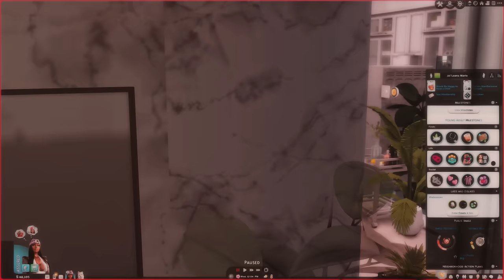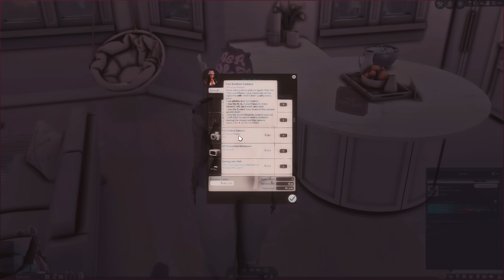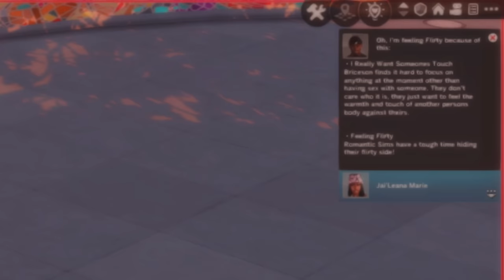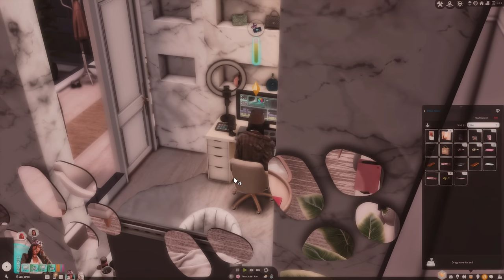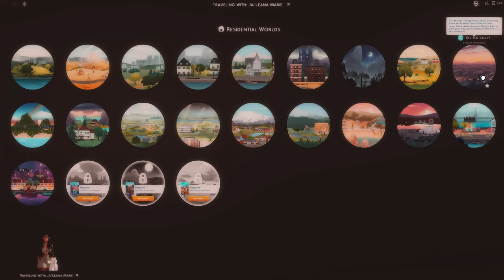WELLNESS RESET, MEAL PREP, & CONTENT DAY! 🧼📸 • Jai'Leana Marie • Vlog #7 | THE SIMS 4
♡ Use My Creator Code NINISPLANET At Checkout When You Purchase ANY Sims 4 Pack! This Supports Me & My Channel!

ೋღ 🤍 ღೋ
🤍 SOCIALS 🤍